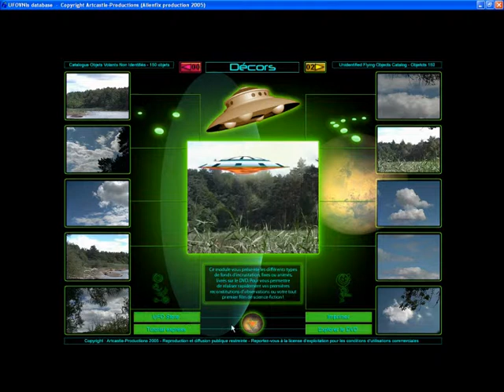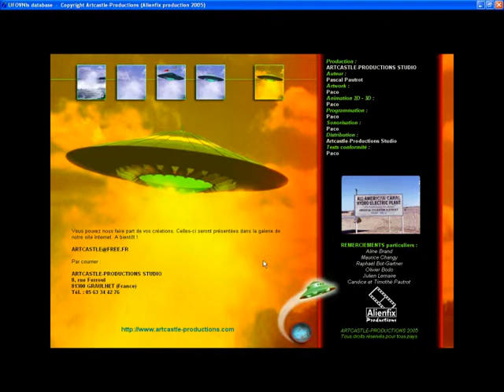UFOVNIs3D/applidemo - Artcastle Productions Studio